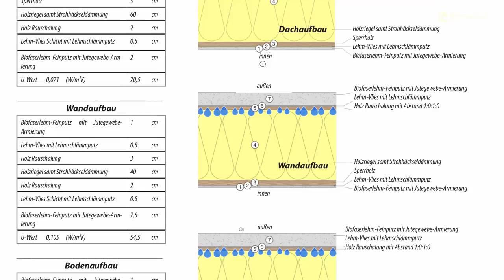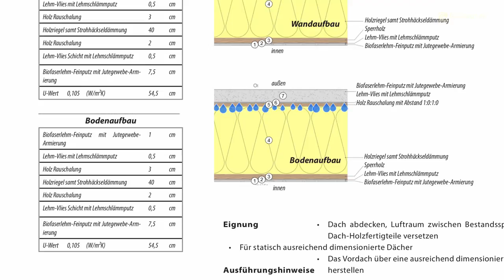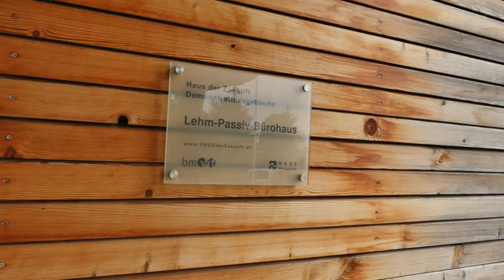Innovatives Lehm Passiv Haus | mit Roland Meingast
Roland Meingast, Techniker, Forscher und Entwickler auf dem Gebiet Lehmbau mit Holz und Stroh spricht über seine Erkenntnisse und langjährigen Forschungsprojekte. Das gewählte Passivhaus-Konzept für das Lopas-Bürohaus Tattendorf integriert alle Forderungen an Nachhaltigkeit UND Baubiologie in einem kommerziellen Passivhaus-Bauvorhaben und setzt so neue Standards in der Lehmbau-Technik. Es wurde vom Österreichischen Forschungsförderungs-Fonds (FFF) auch als Projekt Haus der Zukunft gefördert. Die Planung erfolgt gemeinsam mit Arch. Georg W. Reinberg/Wien und einer Reihe von Experten aus fächerübergreifenden Disziplinen.

Lehmbau und Lehmputz Grundlagen – 3,5 St. dokumentarischer Lehrfilm mit Anton Auer
Das ganze Video kann man hier erwerben:

Bücher zum Thema Lehmbau:
Handbuch Lehmbau
Handbuch Stohballenbau